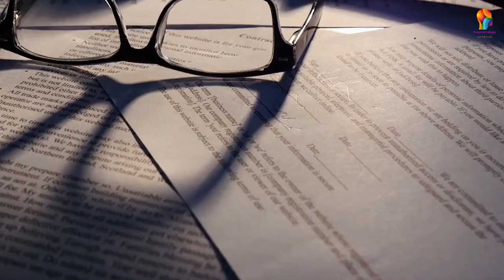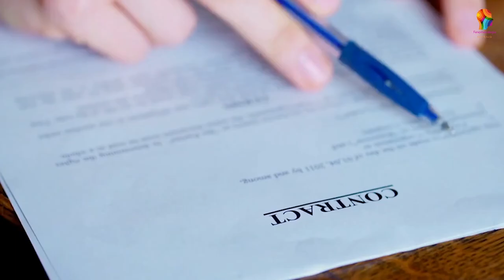THE MYSTERY OF THE VEILED CHRIST OF NAPLES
THE MOST FAMOUS SCULPTURE IN THE WORLD HAS BEEN FEEL FOR CENTURIES POPULAR LEGENDS ABOUT THE CUSTOMER, RAIMONDO DI SANGRO. BUT A DOCUMENT REVEALS THE ARCANO.

Since the eighteenth century, the Veiled Christ kept in the Sansevero Chapel in Naples has attracted admirers and tourists from all over the world, above all for the incredible transparency of the shroud which for centuries has fueled numerous legends about the sculpture's patron.

Made in 1753, the work is considered one of the world's greatest sculptural masterpieces, so much so that Antonio Canova declared that he would have been willing to give even ten years of his life just to have been the author of such a marvel.
What makes the Veiled Christ a unique sculpture of its kind is above all the incredible transparency of the shroud.

Over the centuries, the prodigious weaving of the marble veil, which amazes observers and scholars, has been shrouded in the deepest mystery.

According to a popular legend, the client of the work, Raimondo di Sangro, seventh prince of Sansevero, as well as famous scientist and alchemist, would have taught the sculptor the calcification of the fabric in marble crystals.

For over two hundred and fifty years, it was erroneously believed that the incredible transparency of the shroud was therefore the result of an alchemical process of "marbling", carried out by the prince who allegedly placed a real veil on the statue which over time would be marbled through a chemical process, resulting in the work of art as we know it today.

Scrupulous studies, together with the various documents contemporary with the creation of the Veiled Christ, have however revealed the mystery: Giuseppe Sanmartino would actually have worked on a single block of marble.